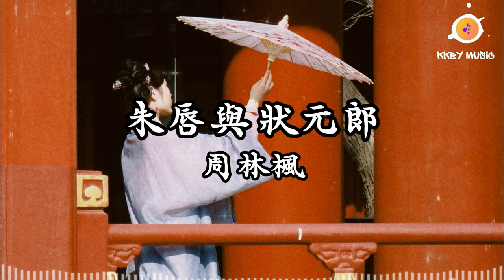周林楓 - 朱唇與狀元郎『半點朱唇萬人嘗 怎配你這狀元郎 長安遠思念太長 眼淚兩行寄月光』【動態歌詞 Lyrics】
0:00 周林楓 - 朱唇與狀元郎
0:44 副歌 (Refrain)

朱唇與狀元郞 - 周林楓
作詞：周林楓
作曲：曲多美
編曲：Jen 周周

你說的一句要等我
換來我一生的執著
等金榜題名 等洞房花燭夜
一襲紅妝等來你的錯過
半點朱唇萬人嘗
怎配你這狀元郎
長安遠思念太長
眼淚兩行寄月光
半點朱唇聲聲唱
怎配得上狀元郎
你的落款 是此生遺忘
半點朱唇萬人嘗
怎配你這狀元郎
長安遠思念太長
眼淚兩行寄月光
半點朱唇聲聲唱
怎配得上狀元郎
半點朱唇萬人嘗
怎配你這狀元郎
長安遠思念太長
眼淚兩行寄月光
半點朱唇聲聲唱
怎配得上狀元郎